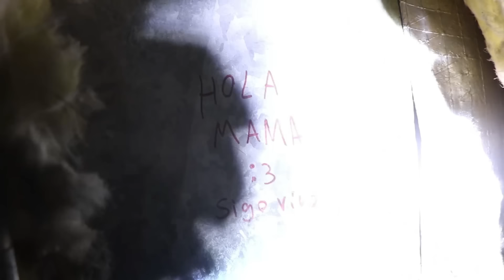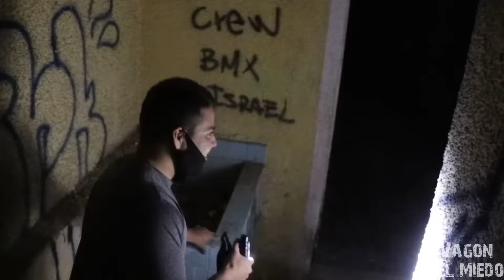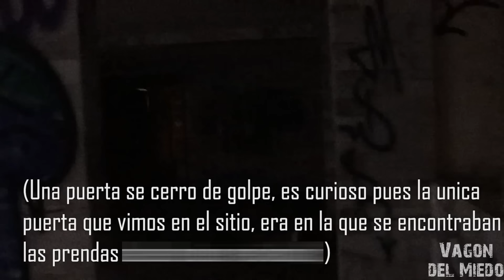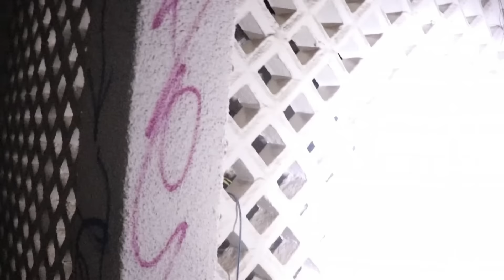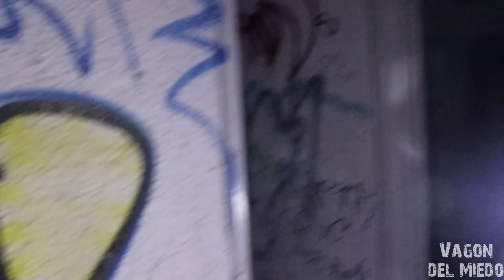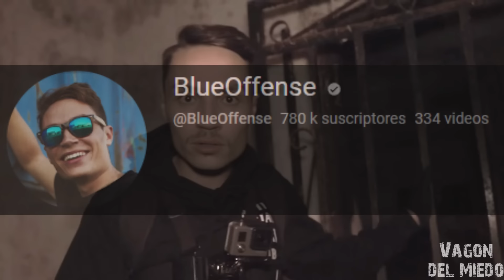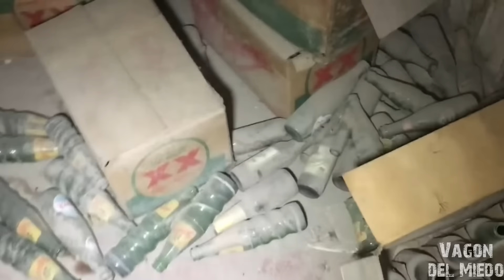3 Exploraciones Urbanas de Profundo Terror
3 Exploraciones Urbanas de Profundo Terror que, serán capaz de congelar cada fibra de tu cuerpo. ¿Qué opinas?